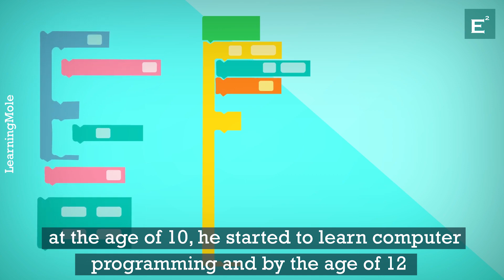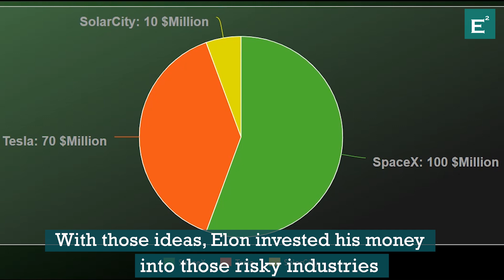What is the story of Elon Musk?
This is a truly inspirational success story of a man.
How did Elon Musk become who is he now?
History of Elon Musk projects and future ideas